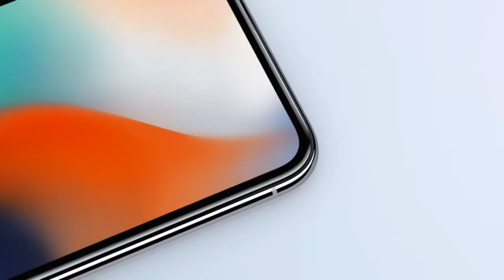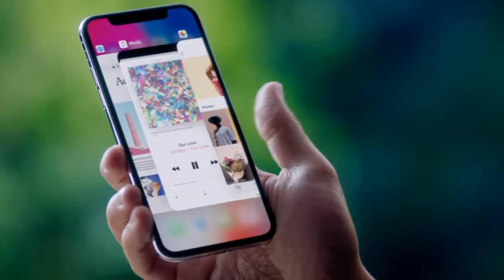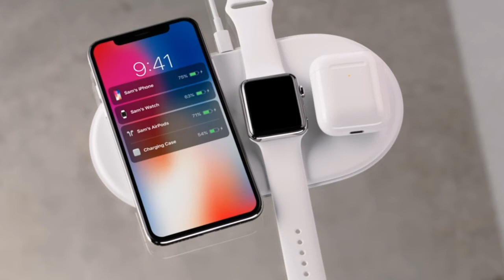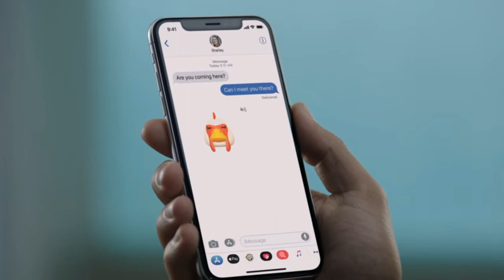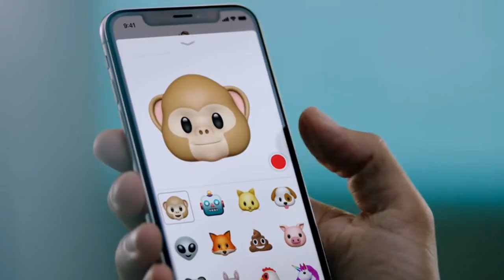Iphone X:everything you need to know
in this video i am just show you about  the latest iphone x release date pre order and its specs and how to get it and about its face recognization and everything you need to know